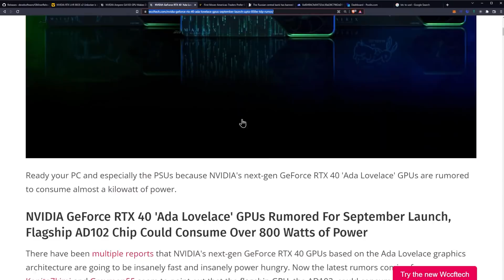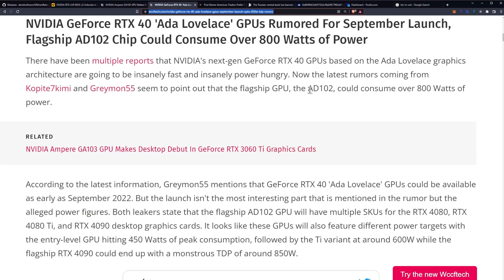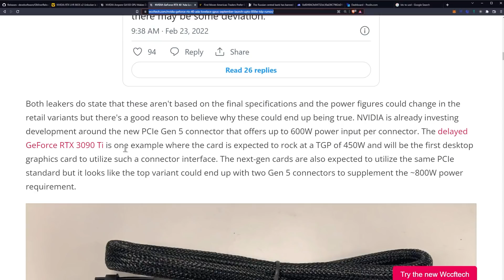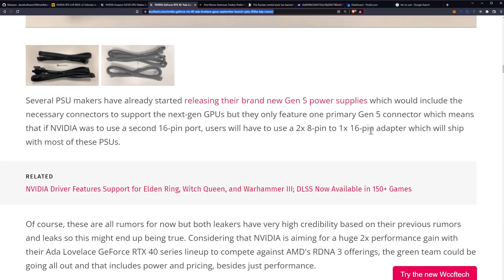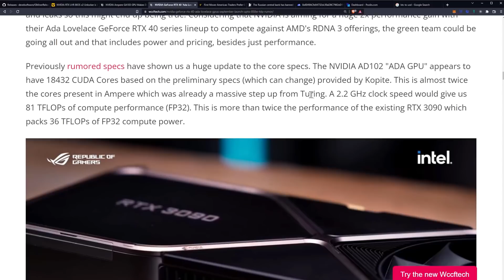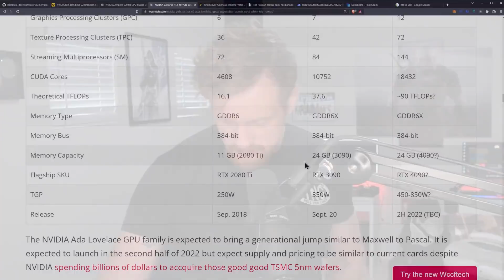RTX 4080 September Launch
NVIDIA GeForce RTX 40 ‘Ada Lovelace’ GPUs Rumored For September Launch, Could Feature A Blazing 850W TDP